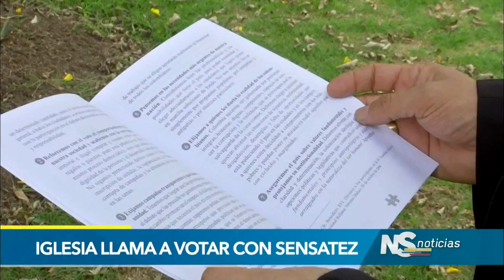Iglesia católica hace llamado para votar con sensatez